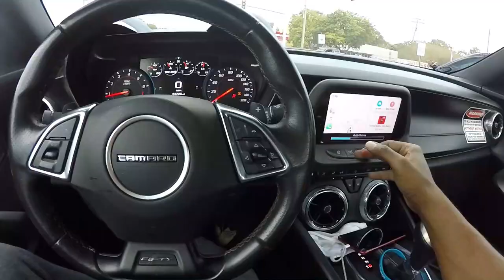How to prepare 6th Gen convertible for track days/ $3000 POT!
quick video on how i prepare for track days! small and big pot races!

comment and let me know what i can improve!